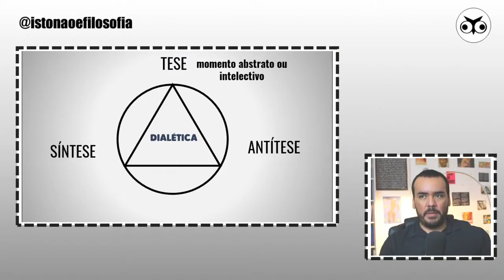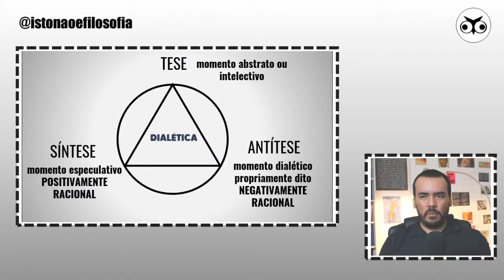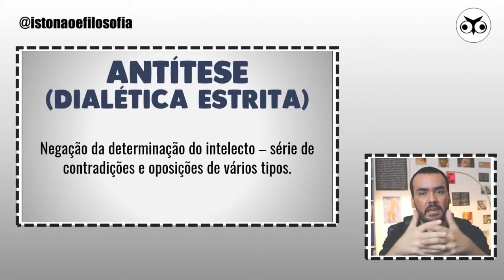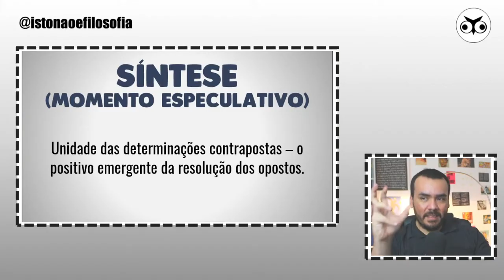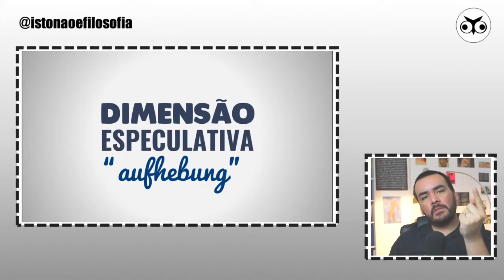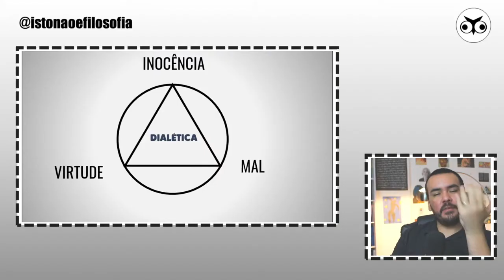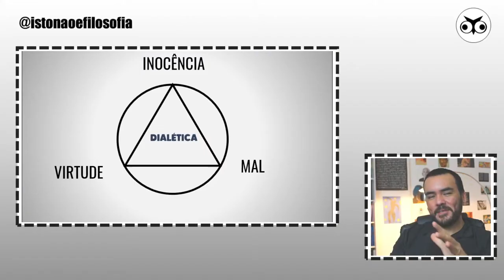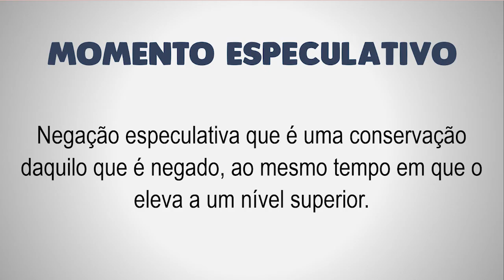Dialética hegeliana (o que é dialética para Hegel?)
Filosofia é para todo mundo, desde que você saiba por onde começar a estudar e a como usar esse conhecimento. Assista à aula gratuita e descubra qual é o melhor plano de estudos para você começar a estudar Filosofia hoje

O que é a dialética de Hegel? Quais são os três momentos da dialética hegeliana?

Segundo Hegel, o único método em grau de garantir o conhecimento científico do absoluto, e de elevar assim a Filosofia à Ciência, é o método dialético, em virtude do qual a verdade pode finalmente receber a forma rigorosa do sistema da cientificidade. Para Hegel, além de um método, esse seria a lei mais fundamental de comportamento da realidade.

O coração da dialética hegeliana é o movimento, e precisamente o movimento em espiral, com ritmo triádico.

Os três momentos do movimento dialético são:

1. O momento abstrato ou intelectivo. O intelecto é a faculdade que abstrai conceitos determinados e se detém nessa determinação própria do finito, considerando erroneamente que as separações e definições assim obtidas sejam definitivas.

2. O momento dialético (em sentido estrito) ou negativamente racional. O primeiro passo além dos limites do intelecto é realizado negativamente pela razão, removendo a rigidez dos produtos intelectivos e levando à luz a série de contradições e de oposições que caracterizam o finito. Porém, uma vez que todo membro de uma oposição é afetado por “carência”, esta última é a mola que impele a razão a uma síntese superior.

3. O momento especulativo ou positivamente racional. Aqui a razão capta a unidade das determinações contrapostas, ou seja, capta dentro de si o positivo emergente da síntese dos opostos e se mostra ela própria como totalidade concreta.

O momento especulativo é a reafirmação do positivo que se realiza mediante a negação do negativo próprio das antíteses dialéticas e, portanto, é uma elevação do positivo das teses a um nível mais alto.

Para Hegel, com efeito, a negação especulativa não é uma aniquilação total, nem uma reserva definitiva, mas é propriamente uma conservação daquilo que é negado, e sua elevação a um nível superior é um sua “positivização” (ele usa os termos Aufheben e Aufhebung, que em alemão têm o duplo significado de “elevar”, “negar” e “conservar”).

O especulativo é, portanto, o vértice ao qual chega a razão, a dimensão do absoluto. Por conseguinte, as proposições filosóficas devem ser proposições especulativas, que exprimem o movimento dialético com o qual sujeito e predicado trocam entre si as partes de modo a constituir uma identidade dinâmica.

Enquanto a proposição da velha lógica permanece fechada nos limites rígidos do intelecto, a proposição especulativa é estruturalmente dinâmica como a realidade que ela exprime e como o pensamento que a formula.
As palavras "tese", "antítese" e "síntese" não são propriamente de Hegel, apesar de serem fartamente utilizadas em manuais nacionais e internacionais de Filosofia. Para uma introdução ao vocabulário mais preciso do filósofo, sugiro a playlist do professor Mateus Salvadori
Este vídeo é um corte da aula maior, intitulada "Hegel | História da Filosofia | Prof. Vitor Lima | Aula 23", do Curso de História da Filosofia do INÉF (2020), disponível
📸  CANAIS DO INÉF

00:00 Introdução
00:25 Dialética: tese, antítese e síntese
01:15 Momento abstrato ou intelectivo
01:45 Momento negativo (dialética estrita)
03:25 Momento especulativo (positivalmente racional)
04:42 Aufhebung
05:15 Exemplo da pessoa inocente
06:18 Aufhebung: negação, conservação e elevação
02:22 Metáfora da vida da planta
BIBLIOGRAFIA

BORNHEIM, Gerd A. (org.). Os filósofos pré-socráticos. São Paulo: Editora Cultrix, s/d.
HEGEL, Georg Wilhelm Friedrich. Fenomenologia do Espírito. Tradução de Paulo Meneses. Colaboração de Karl-Heinz Efken e José Nogueira Machado. 9º ed. Petrópolis, RJ: Vozes. Bragança Paulista: Editora Universitária São Francisco, 2014.
JAPIASSÚ, Hilton, MARCONDES, Danilo. Dicionário básico de Filosofia. Rio de Janeiro: Jorge Zahar, 1990.
KENNY, Anthony. Uma nova História da Filosofia Ocidental (vol. 3) – O despertar da Filosofia Moderna. 2ª ed. Tradução de Carlos Alberto Bárbaro. Revisão de Marcelo Perine. São Paulo: Edições Loyola, 2014.
REALE, Giovanni, ANTISERI, Dário. História da Filosofia (vol. 5) – do romantismo ao empiriocriticismo. Coleção História da Filosofia. Tradução de Ivo Storniolo. 1ª ed. [2005]. 3ª reimpressão [2018]. São Paulo: Paulus, 2018.
SINGER, Peter. Hegel – A Very Short Introduction. Oxford: Oxford University Press, 2001.